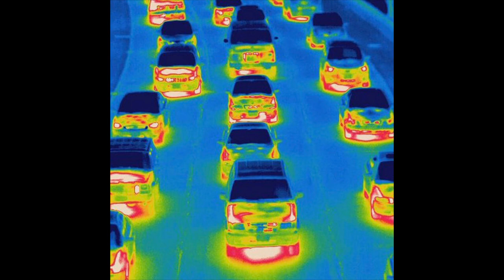k suave x d savage type beat 2022 - "elixir"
THIS BEATS IS NOT FOR FREE USE, for commercial use (spotify, apple music etc.), please purchase a lease.
Must credit (prod. Tenno) in the title if you use this instrumental.

bpm: 151

[FREE] k suave x d savage type beat 2022 - "elixir"